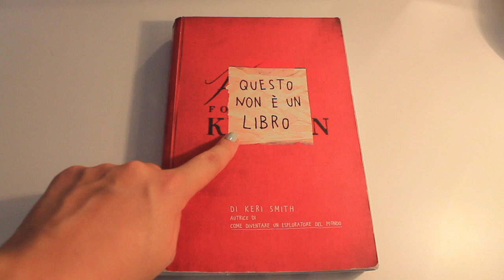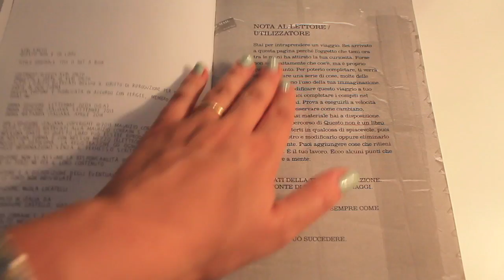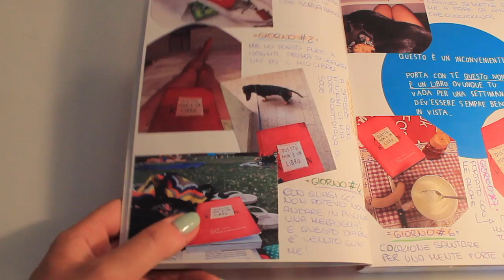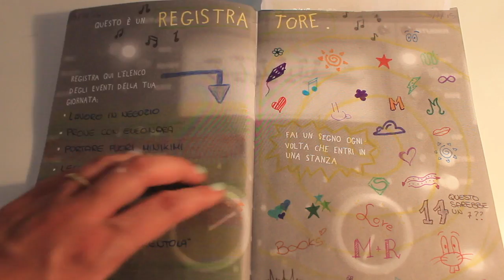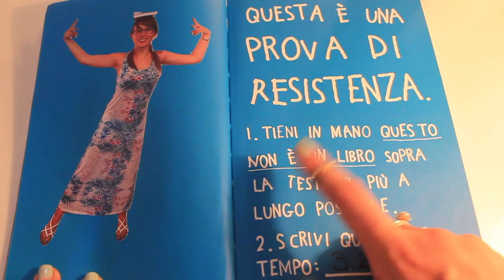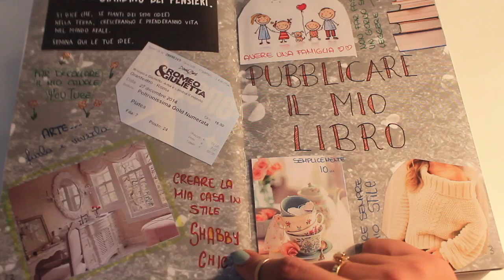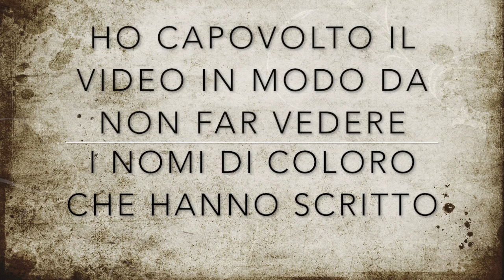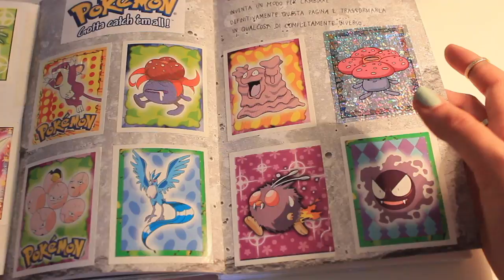Questo NON è un libro!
Salve lettori! Oggi vi mostro come ho decorato il mio "Questo non è un libro". Spero vi piaccia!